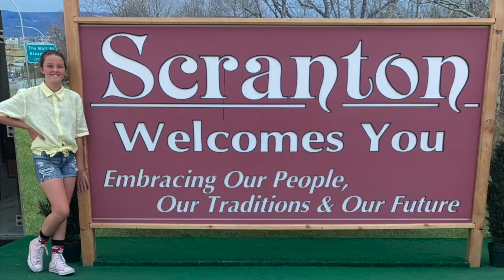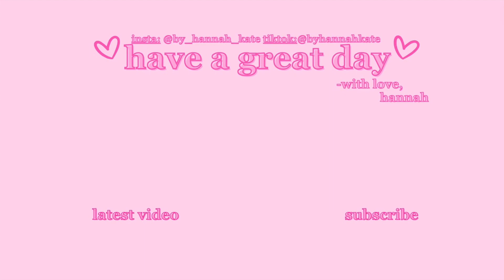My Pre Summer Stats